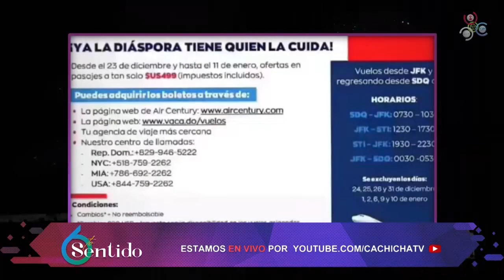Martina Romero - ¿Existe el descuento de vuelos sí o no? | 6to Sentido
El gabinete de Turismo informó este lunes que a partir del 23 de diciembre la diáspora dominicana que reside en Nueva York podrá tener acceso a los vuelos de bajo costo anunciados por el Gobierno hace varios días.

El Gobierno anunció el pasado 14 de diciembre que vuelos desde los estados de Nueva York y Nueva Jersey hacia República Dominicana costarán un máximo de US$500, con impuestos incluidos durante la temporada navideña. Se trata de un acuerdo con varias aerolíneas para facilitar la entrada de la diáspora hacia su tierra natal entre los días 21 de diciembre y 11 de enero del 2022.